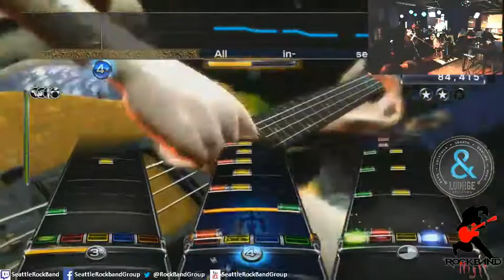Girl's Not Grey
Ampersand Lounge
113 Bell St. Seattle